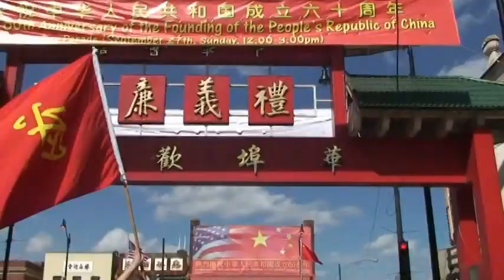2009 China Day Parade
Participation in the 2009 China Day parade by the masters, students and families of the Bei Dou Kung Fu schools.